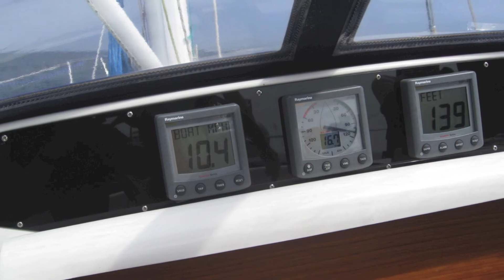Oyster 46 for sale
Oyster 46 Sailing Yacht for sale.

World class cruising yacht with sailing automation, luxurious accommodation and three cabin hand crafted teak joinery interior. Air conditioning, generator, offshore communications and more.